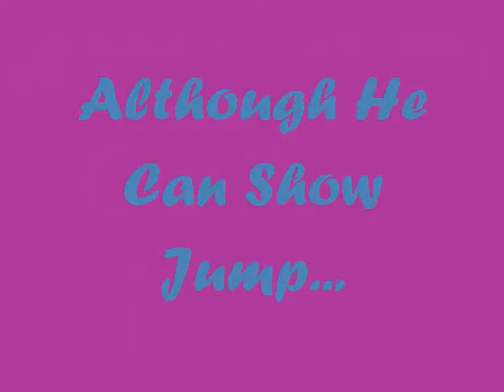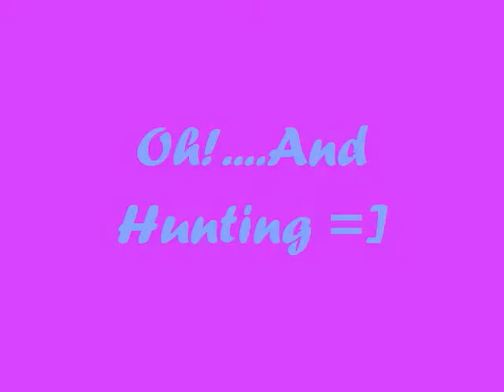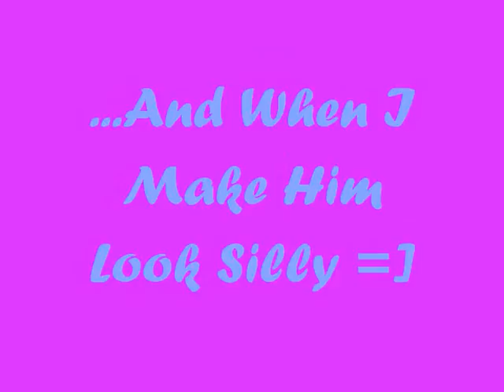For Dominoe =]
**ATTENTION** Obviously This Isn't My Music...I Don't Claim It..It Is Just For Entertainment...And Because It Sounds Like Something Dominoe Would Sing To Himself =]

So This Is A Video About My Horse Dominoe...I Have Had Him For A 5 And A Half Years Now...So Some Of The Pictures In This Video Are Quite A Few Years Old!...In September I Moved Away From Home To Go To Uni...So Dominoe Got Put Out On Loan...He Now Lives With A Girl Called Chloe...And They Get On So Well...Better Than I Ever Hoped They Would!

Also...I Need To Thank Rosie (RosiePosieSugarx) For Supplying The Clips Of Dominoe Jumping Since I Don't Have Any =]...Also...Yes I Do Realise There Is Pony Club Kicking Going On...I Am Not A Great Rider I Just Tend To Hang On =]